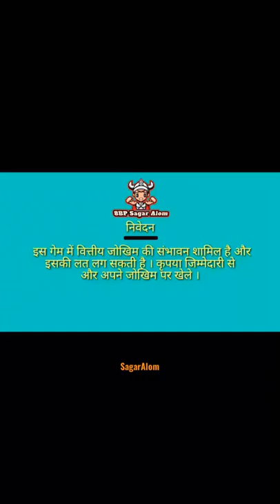Shooting Ball Pool 🥰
My Best Experience Of Eight Ball Pool

hit likes.

lots of

l am not Owner of These Images and Music in this video.